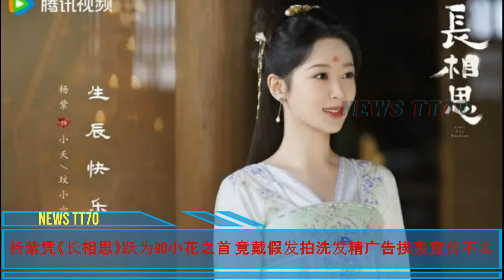【NEWS TT7011月12日】肖战、郑晓龙的号召力《藏海传》，杨紫：演艺界的闪亮公主，杨紫 广告挨轰宣传不实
众女星排队试镜《藏海传》，肖战、郑晓龙的号召力，非同一般
杨紫：演艺界的闪亮公主
杨紫凭《长相思》跃为90小花之首 竟戴假发拍洗发精广告挨轰宣传不实